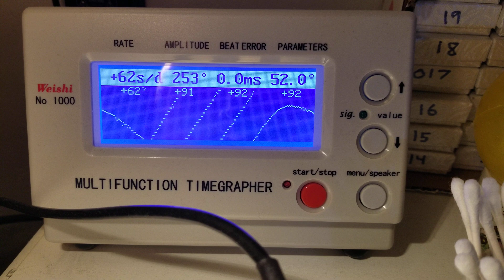Timegrapher on FEF 6680